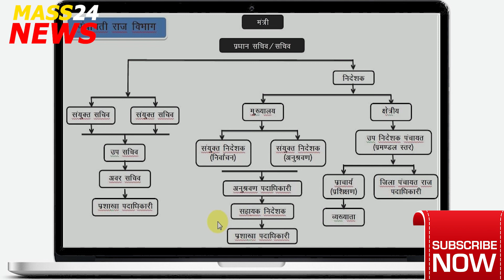PANCHAITI RAJ IN BIHAR, PANCHAITI RAJ JOB IN BIHAR MASS24 NEWS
Rahul Sharma